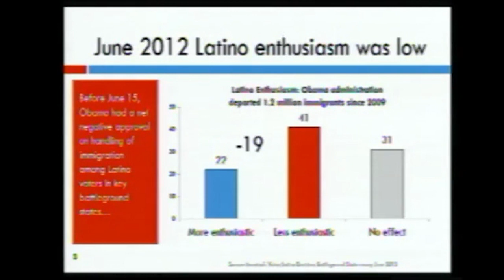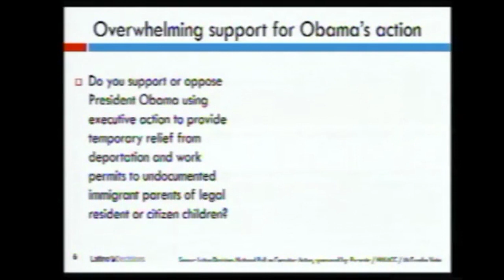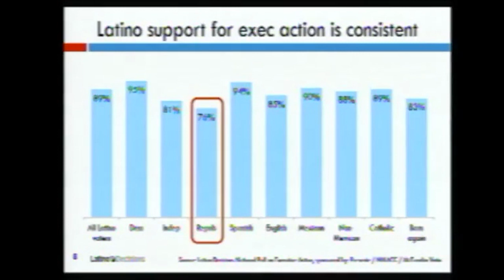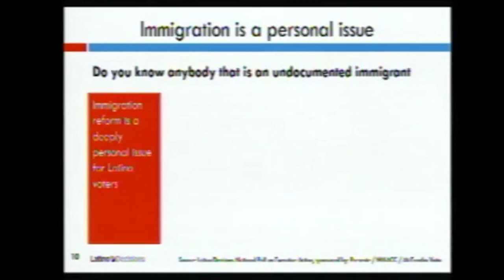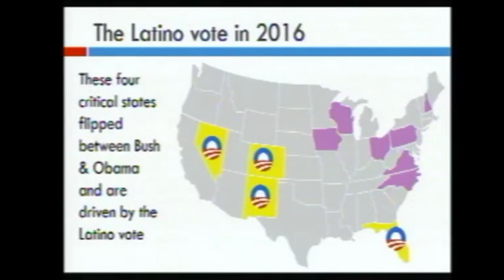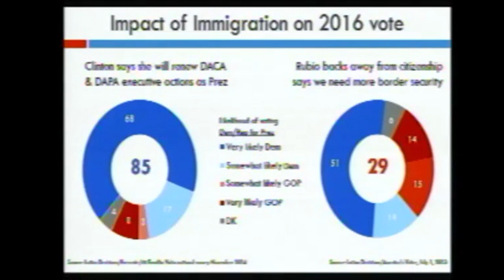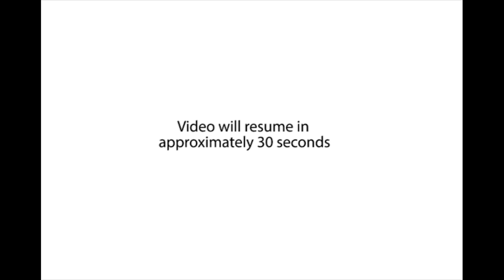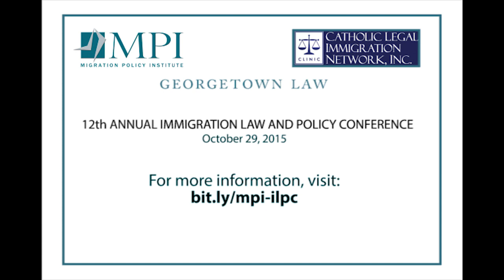2015 Immigration Law and Policy Conference – Panel: Today’s Politics and U.S. Immigration Policy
Immigration, never far from the headlines, has assumed even greater visibility in recent months as the election cycle heats up. In this panel discussion at the 12th Annual Immigration Law and Policy Conference, speakers Matt A. Barreto, Co-Founder and Managing Partner of Latino Decisions; Fawn Johnson, Chief Policy Editor of Morning Consult; Cesar Gonzalez, Chief of Staff for Representative Mario Diaz-Balart (R-FL); and moderator Doris Meissner, Senior Fellow and Director, U.S. Immigration Policy Program at the Migration Policy Institute, provide their perspectives on the role immigration is playing in the lead-up to the 2016 presidential election, the influence of immigration-related demographic change on policy and politics across the country, and the congressional landscape ahead for immigration action, both through appropriations and substantive legislation. The conference is organized annually by the Migration Policy Institute, Catholic Legal Immigration Network, Inc., and Georgetown University Law Center.